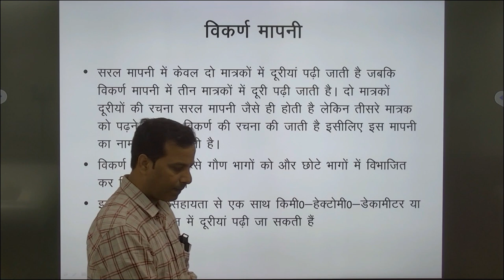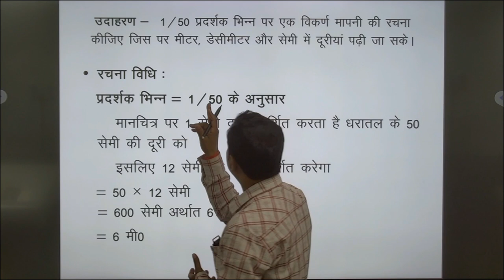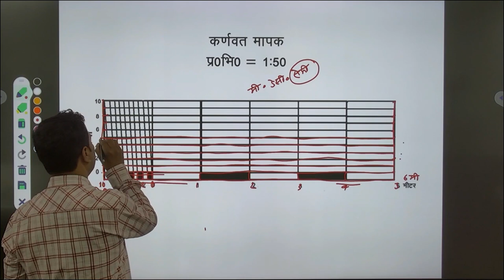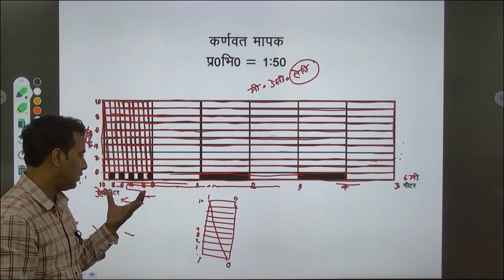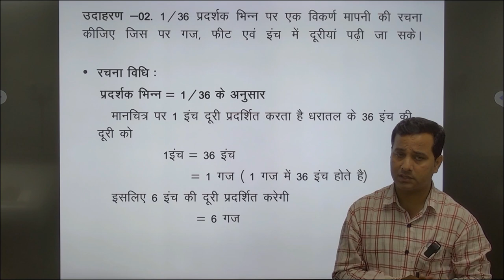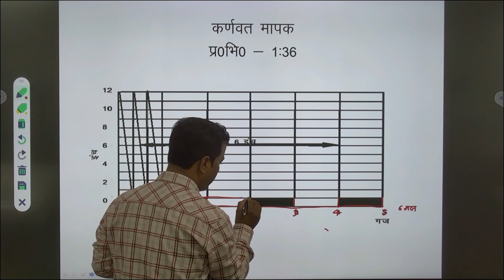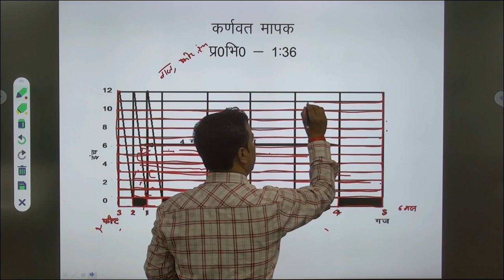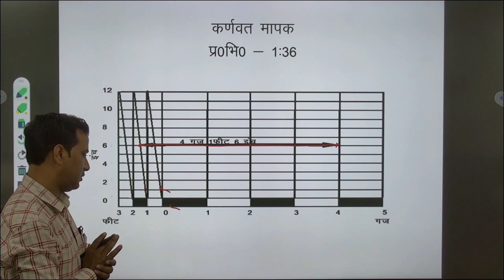PROGRAMME – UGGO COURSE – UGGO-102 CARTOGRAPHY UNIT - 2 BY. Dr. Shashi Bhushan Ram Tripathi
PROGRAMME – UGGO

COURSE – UGGO-102
                                               CARTOGRAPHY
                                                    UNIT - 2
                                                     BY
                        Dr. Shashi Bhushan Ram Tripathi

                                  Assistant Professor

                Geography, School of Social Science